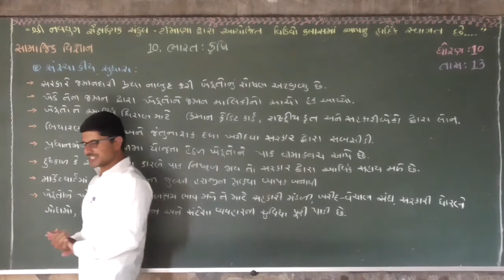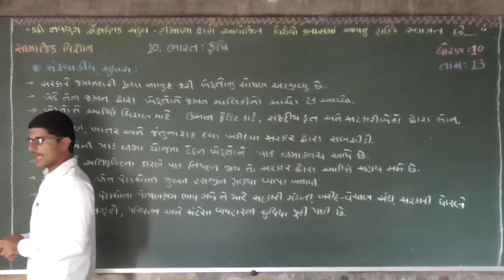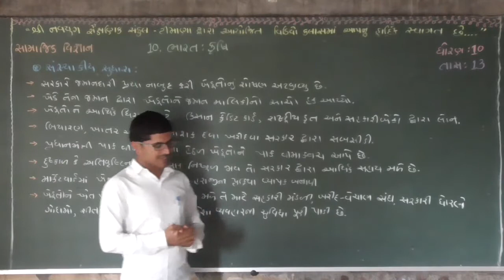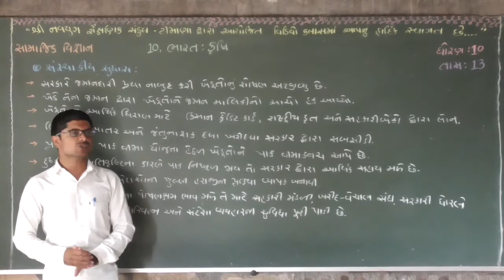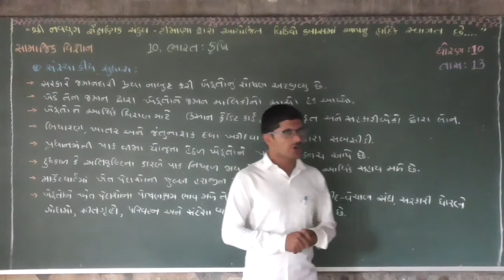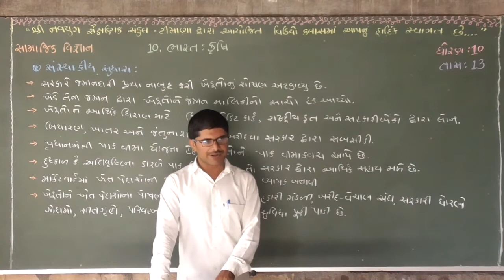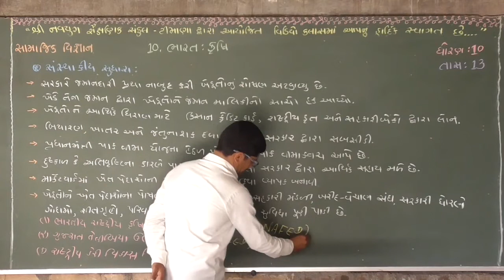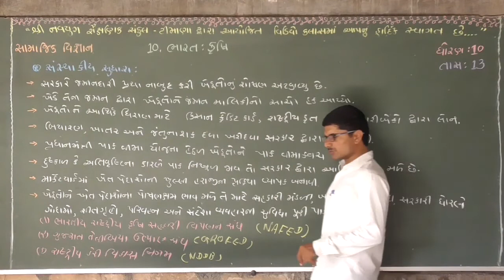ધોરણ 10 સામાજિકવિજ્ઞાન નવયુગ શાળા ટીમાણાવ std 10 samajikvigyan navyug shala timana